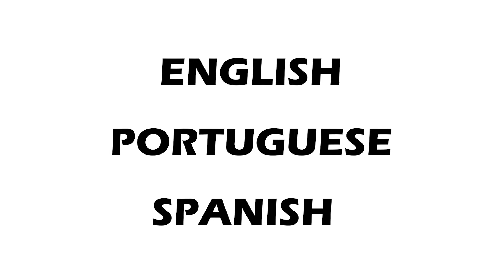WHAT'S MORE IMPORTANT TO YOU?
People who have big dreams and want to fulfill need to make choices all the time, need to remove from their lives everything that keeps them far from their dream, do you have the courage to make that choice?

Leave in the comments your opinion or ideas for upcoming videos, your suggestion may help many people.